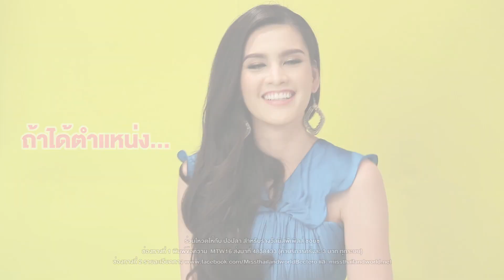[UNSEEN] ทำความรู้จักกับ 'ปอปลา' MTW 16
มาทำความรู้จักกับ ผู้เข้าประกวดมิสไทยแลนด์เวิลด์ 2016 ทั้ง 30 คน ในมุมชิลๆ น่ารักสดใส แบบฉบับที่คุณไม่เคยเห็นมาก่อนกัน! ชอบใคร เชียร์ใคร ให้กำลังใจ และติดตามความเคลื่อนไหวของพวกเธอกันได้รัวๆ ที่ missthailandworld.net , และ